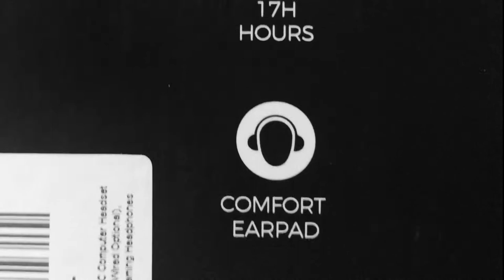ALO TIPS - MPOW Headphone Wireless 2.4GHz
@alolatinotv - Tantos audifonos para cada cosa, pero aqui @soysebastianmoreno Nos trae uno de alta calidad y buen precio.
LINK DE COMPRA DIRECTA:
CONCURSO ACTIVO. Instrucciones en el link de la biografía.
ACTIVAR LA CAMPANITA para que te lleguen las notificaciones.